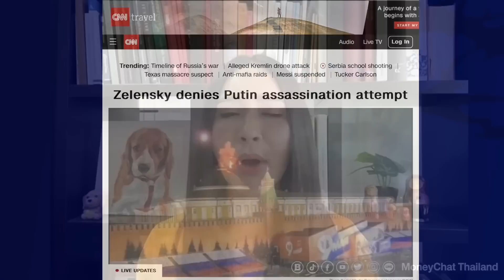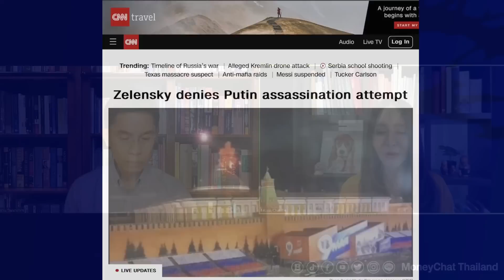เลือกตั้งสหรัฐฯ จุดพลิก สงครามรัสเซีย-ยูเครน - Money Chat Thailand I รศ.ดร.ปณิธาน วัฒนายากร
เลือกตั้งสหรัฐฯ จุดพลิก สงครามรัสเซีย-ยูเครน - Money Chat Thailand

รศ.ดร.ปณิธาน วัฒนายากร
ผู้เชี่ยวชาญด้านความมั่นคงและการต่างประเทศ